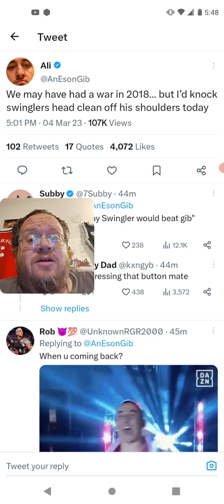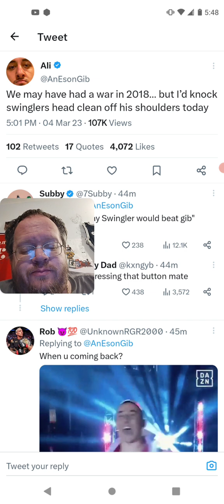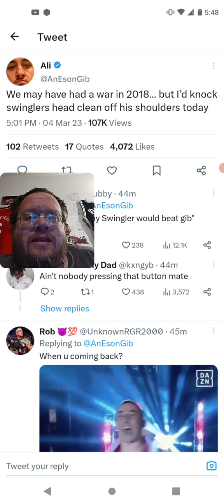AnEson Gib Says He Will Beat Jay Swingler